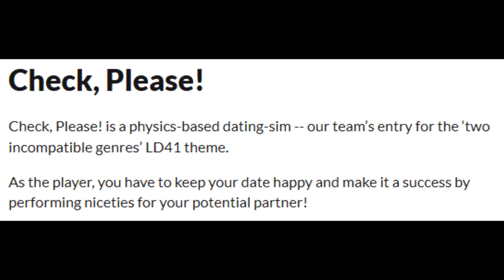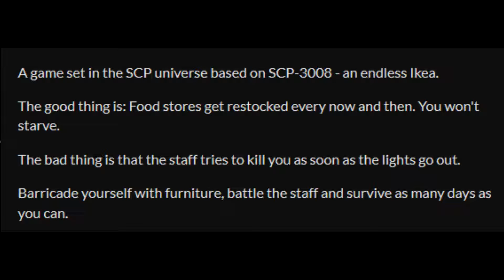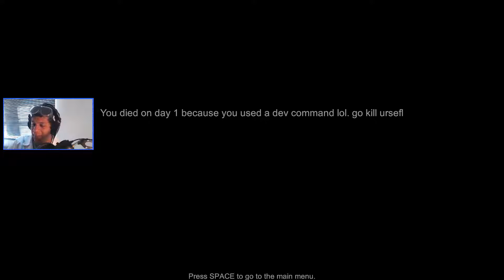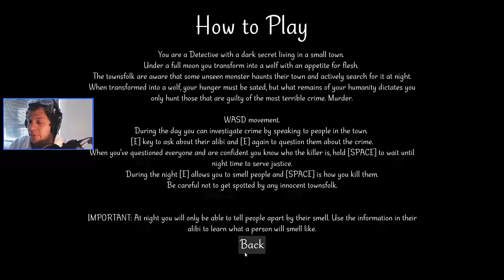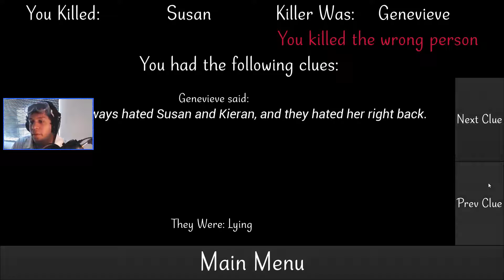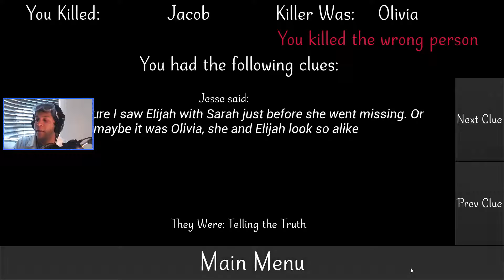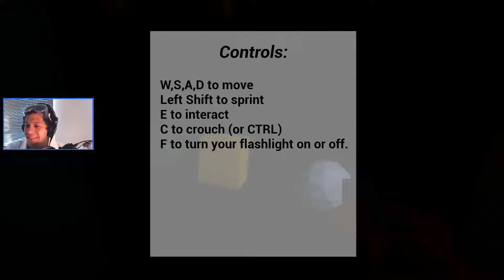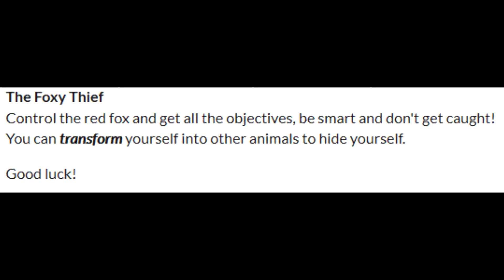SCP 3008, Foxy Thief, Krusty Krab, and more! (Indie grab bag #1)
Check, Please! SCP 3008, Wolf Detective, 3am at the Krusty Krab, and Foxy Thief are all played on my first attempt an indie game mix!